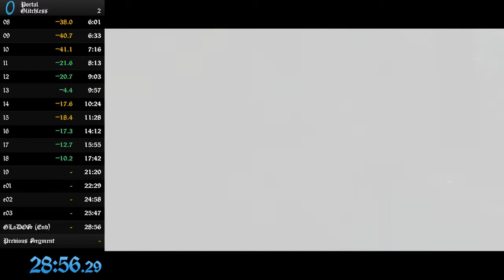Portal Glitchless Speedrun - 28:56.29 - (PB)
cleaned stuff up a bit. time to practice practice practice. i ended the timer like half a second late, apologies for that.. hopefully that can be fixed?